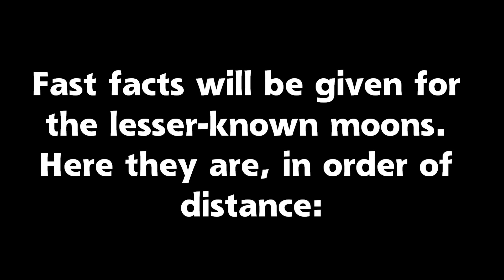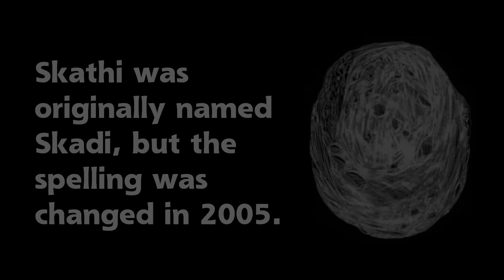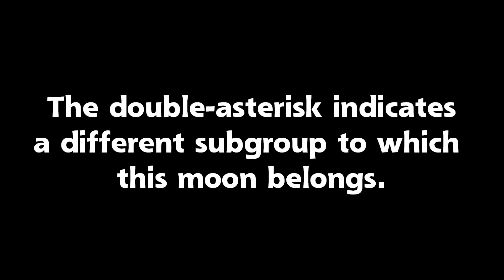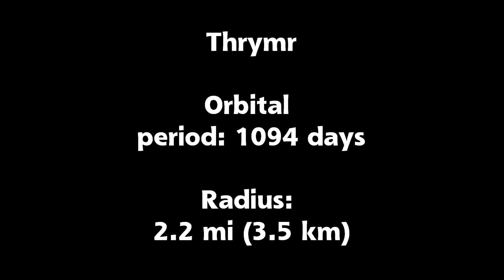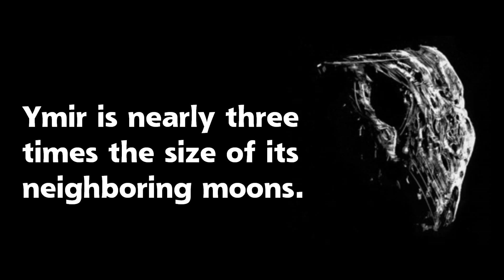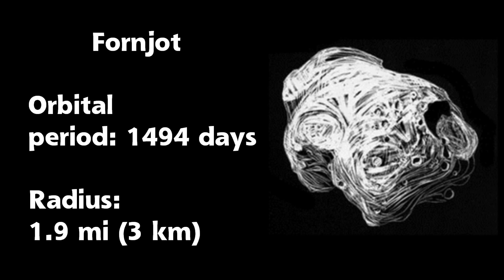What You Didn't Know About Saturnian Moons 10 (Norse Group) [Fast Facts]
Fast facts on Saturn's Norse group, with 5 traditional facts on Phoebe.
This is a revival of an old video series I made in 2012 (focusing on solar system trivia), after getting the motivation to bring this back. The original videos are gone, but my 2013 editions of these videos can be found

I use the fast-facts format when there is not much information known on a moon or group of moons. I like to at least touch on each one in this series.

Mundilfari's image is from the program Celestia.

Song: "Lightspeed" by WienArtist